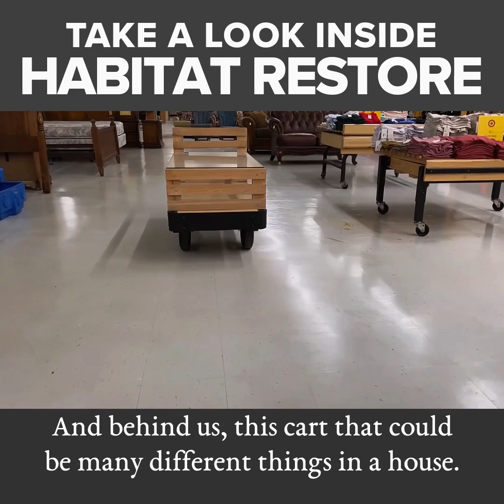Taking an Inside Peak of Habitat for Humanity ReStore Tri-State | Ashland KY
In this video, Real Estate Agent and Habitat for Humanity Board Member, Susan Fleming, interviews Habitat for Humanity of the Tri-State's Executive Director, David Michael, and gives us a tour of the area's newest ReStore, opening in New Boston, OH

Tri-State ReStore- New Boston
3520 Rhodes Avenue
New Boston, OH 45662

And if you're looking to buy or sell Real Estate in Ashland, KY contact Susan Fleming of Susan Fleming Property Group, brokered by eXp Realty